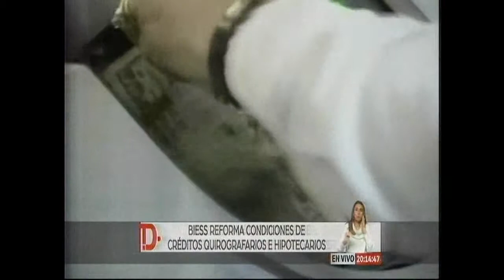ECTV NOCHE BIESS 14 05 2019